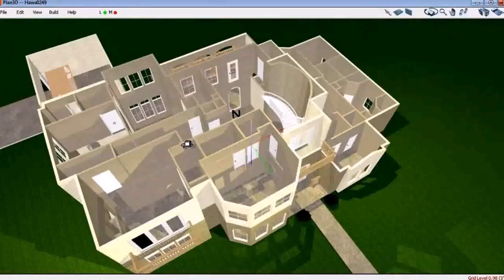2 Storey House Floor Plan Design 3d (see description)